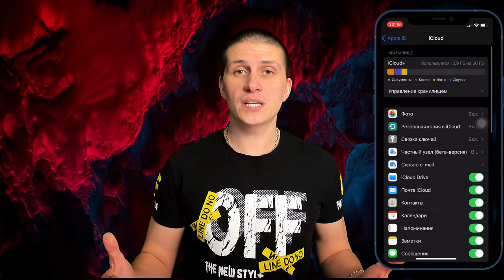iCloud | Резервная копия iCloud | Что это и как её сделать?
Так как у iPhone нет возможности физически расширения памяти, кампания Apple сделала виртуальный раздел iCloud.

Резервная копия iCloud позволяет хранить данные вашего устройства включая в себя данные контактов, фотографии, видео и данные приложений.

Как включить резервную копию iCloud?

Настройки - верхняя плитка - iCloud - резервная копия iCloud - активировать ползунок.

Как включить все данные в копию?

Выйдя назад все активированные ползунком приложения будут входить в резервную копию.

iCloud
Резервная копия iCloud
Как активировать резервную копию iCloud
Как понять включена ли резервная копия iCloud
Как узнать включена ли резервная копия iCloud
Как посмотреть включена ли резервная копия iCloud
Что входит в резервную копию iCloud